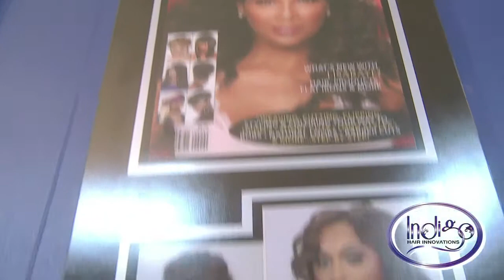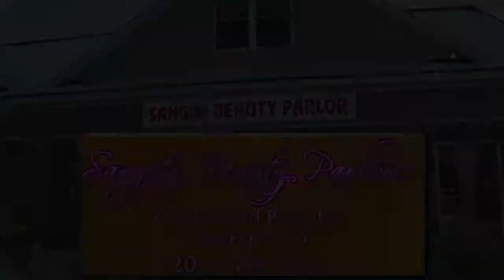MAVS Personal Health &Beauty Demo